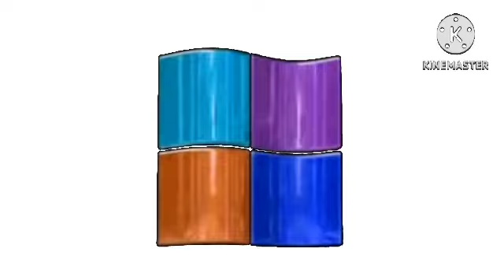Logo Animation Extended in The Milk Effect